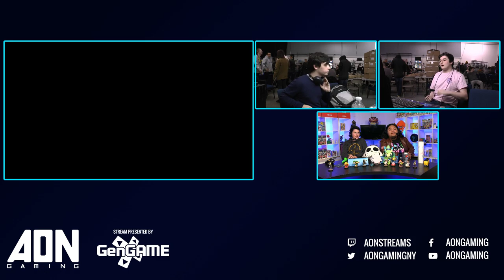AON Ultimate 49 - YPG | SoulArts (Shulk) Vs. Zenkai (Mewtwo) Losers Quarterfinals - Smash Ultimate